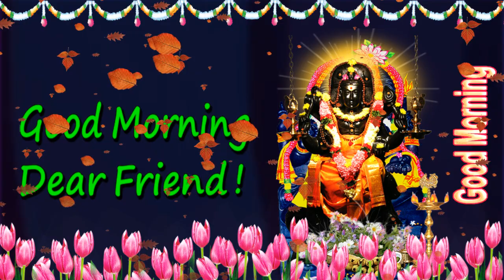Good Morning wishes God with Dakshina Murthy in English